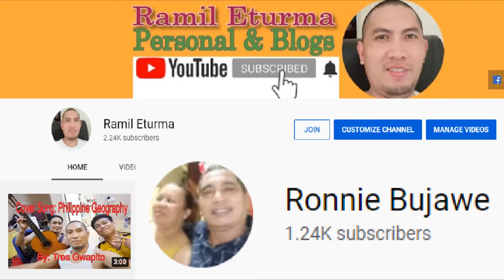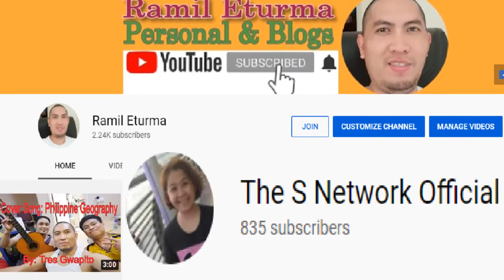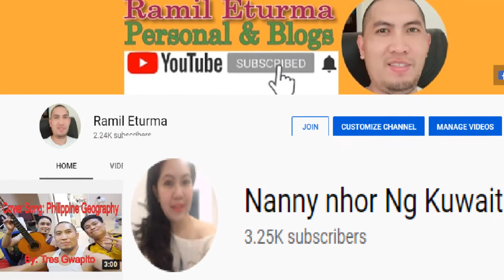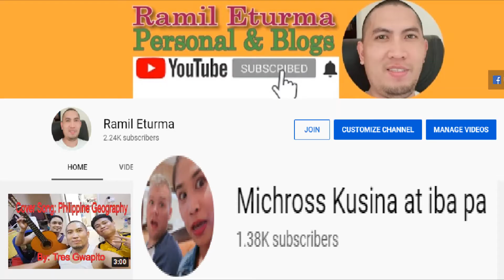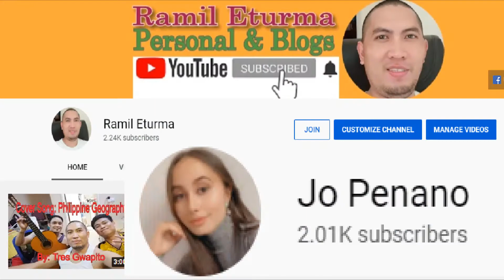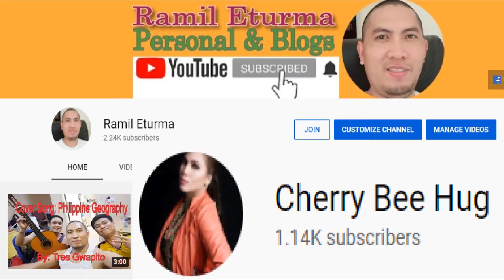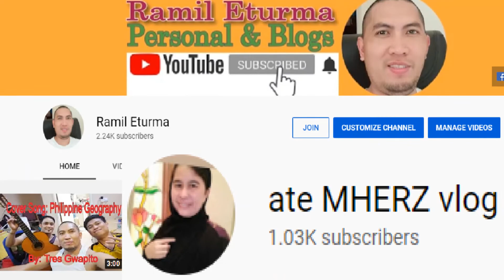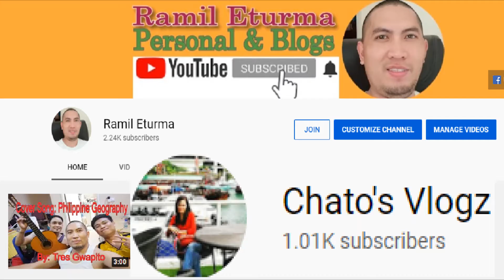Word of Gratitude To Our Sponsors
Please do connect to all members of mine;
@Ronnie Bujawe  @Cherry Bihag Arts @my diary . tv @Jean Elen @Edhz Farro @Ne Penano @Ilonggo Insider @Ilonggo Insider Ph Gacha @Diane Agujetas @chelle mac official @Philghanian Vlog @Mary Boateng Channel @Cjaye Revoltar @Florskye1284 Channel @Michelle Pascual Onate @DOREENMAE C#12 @Pokwang Ofw21 @Poging Hilaw @Rose Ladz @ Ms Ranny @DAN DIZON @Scarlet Wanders @HavEvonne Channel @Peppen Filipina-American @evelyn rabia @Muntie Mangyan in Austria @Orphan Channel